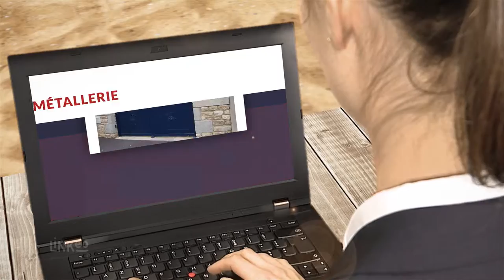Métallerie, Ferronnerie, fermetures en Mayenne : EURL GARNIER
Entreprise de
MÉTALLERIE ET FERRONNERIE
à votre écoute depuis 2005

MÉTALLERIE
FERRONNERIE
SERRURERIE
RÉALISATION D'OUVRAGES EN FER FORGÉ SUR MESURE

PORTAILS ET PORTES
GARDE-CORPS ET RAMPES D'ESCALIERS
VERRIÈRES, PERGOLAS ET VÉRANDAS EN ACIER

EN MAYENNE
Intervention: 40 KM aux alentours de Mayenne
LAURENT GARNIER, LE SUR MESURE QUI VOUS RESSEMBLE